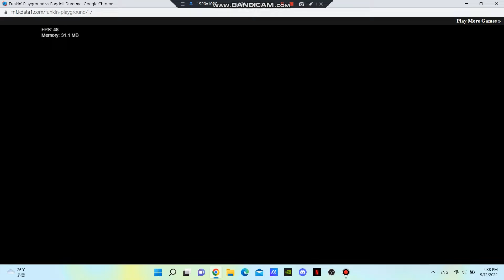FNF Funkin’ Playground VS Ragdoll Dummy Mod Reversed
Funkin’ Playground VS Ragdoll Dummy Mod :)